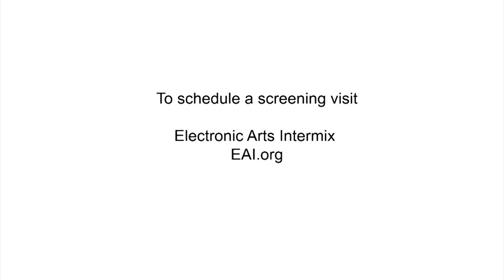Fractions I (1978) - Merce Cunningham Dance Company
Charles Atlas, Merce Cunningham
1978, 32:59 min, color and b&w, sound

In "Fractions I," four video monitors share the screen space with the dancers. Throughout the performance, these monitors show close-ups of the performers in the dance space, as well as images of those moving outside of the space. The images on the monitors share the same "tense" as the dancers who dance around them. Practically, this division of the video-dance and its image allowed filmmaker Charles Atlas to incorporate more dancers into a single take. Yet the fragmentation also reads conceptually. Fractions I tests the boundaries of perception through video technology and in turn demonstrates the inadequacy of any one angle or structure. With this multiplicity comes disorientation. Playfully, the video switches between black and white and color. At times the camera zooms all the way in on a monitor, allowing it to fill the screen and become the main viewpoint. The viewer moves from image to image, ultimately finding it difficult to create a "total" image of the dance, despite the inundation of perspectives and angles towards this end. Like "Variations V," "Fractions I" suggests tension between what is seen and what is left unseen, and in turn, between different parts and their whole.

MUSICIANS Jon Gibson
DANCERS  Karole Armitage, Louise Burns, Ellen Cornfield, Meg Eginton, Lisa Fox, Chris Komar, Robert Kovich, Graham Conley